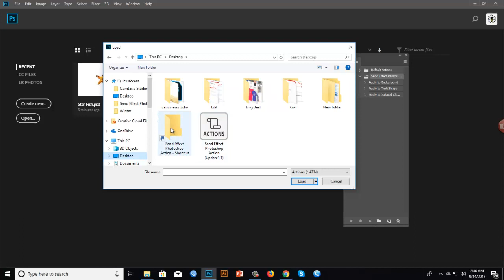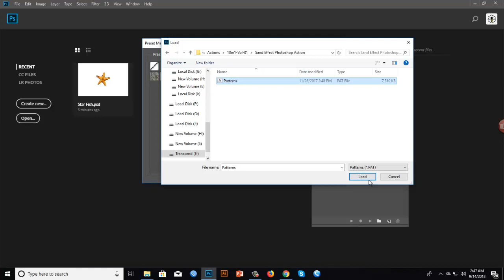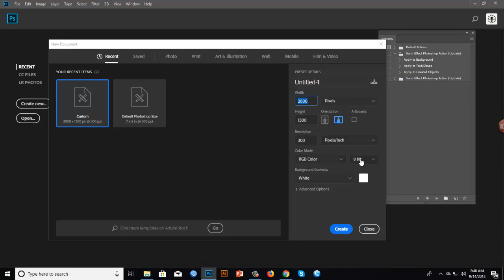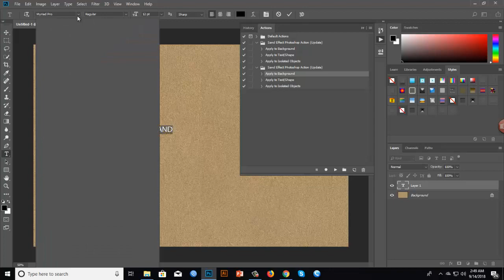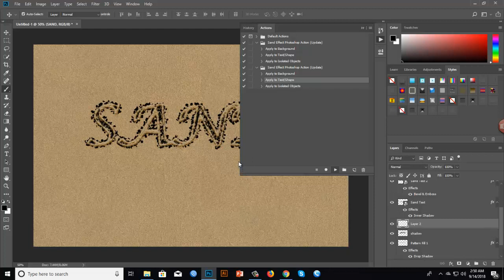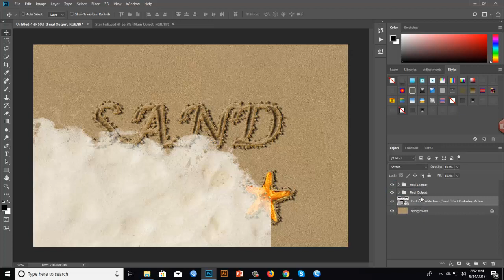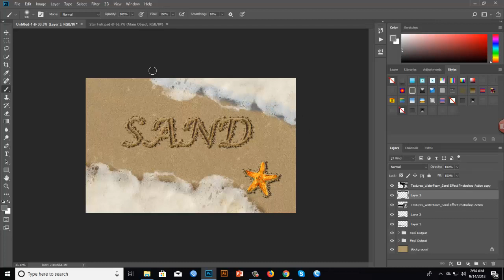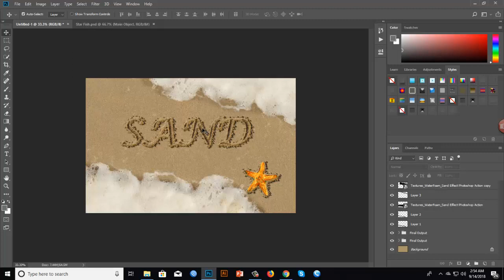Sand Effect in Photoshop Action (Step by step Tutorial)